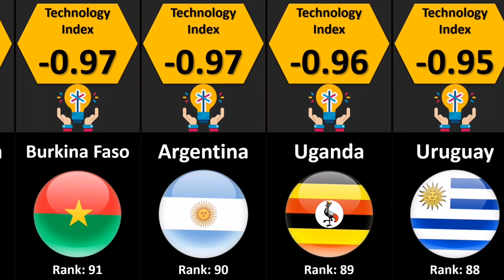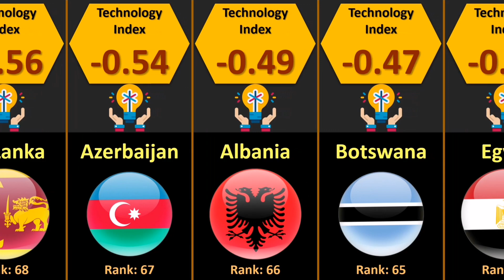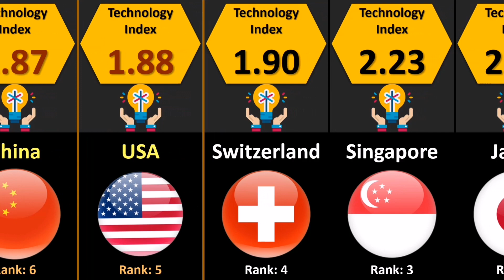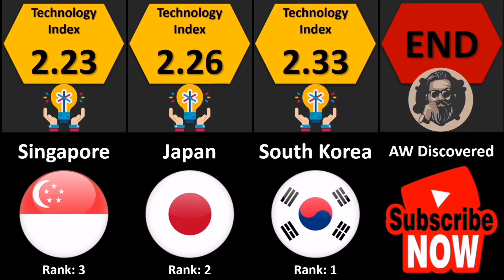Top 100 Countries by Technology Index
The top technology countries in the world are leading the charge towards the advancement of technology. The world recognizes that technology is essential to the human race as it makes things easier, and helps humans predict and adjust to changes in the environment.

In this video, You'll see The Top 100 Countries by Technology Index.

Thanks